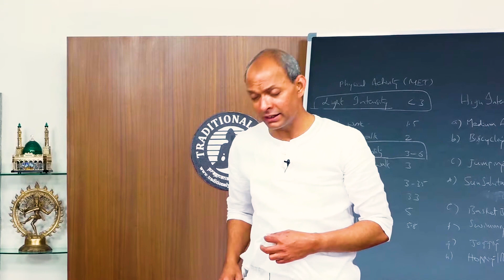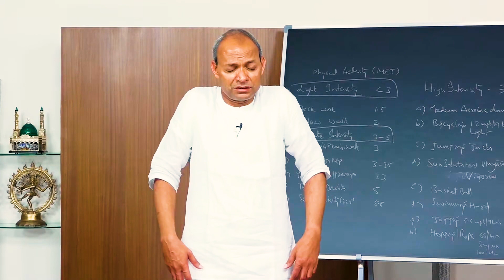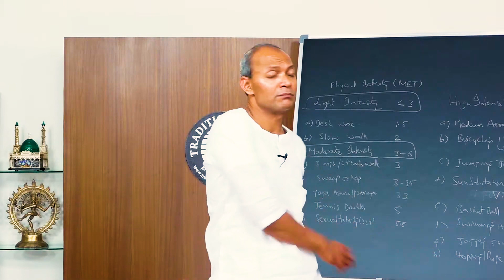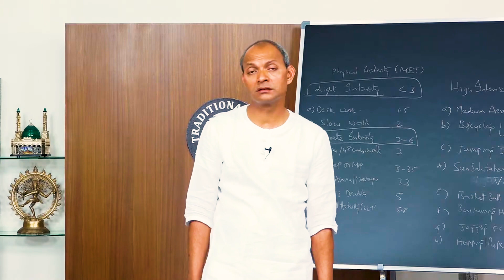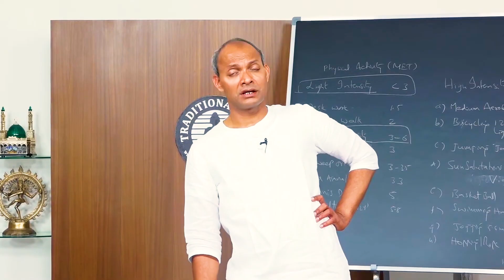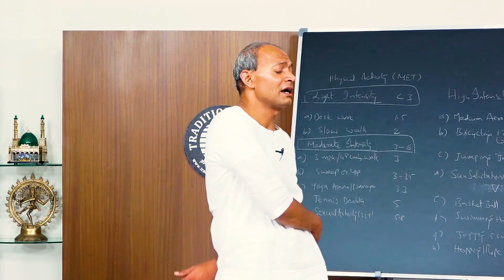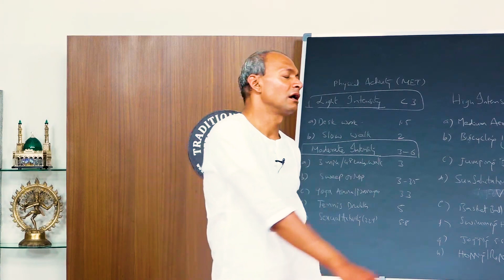Traditional Yoga Practice Session on Aug 31 2021